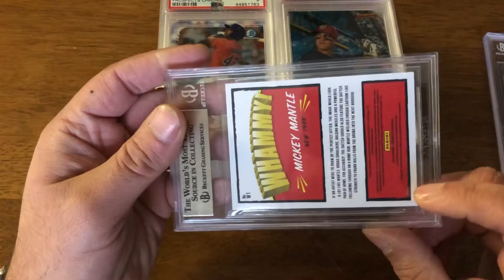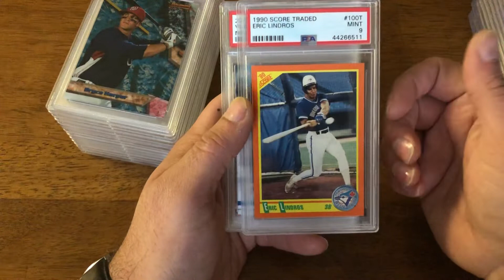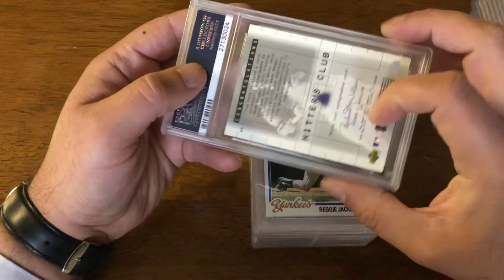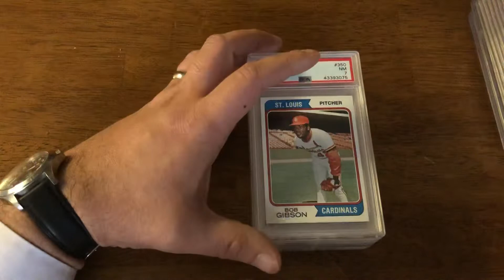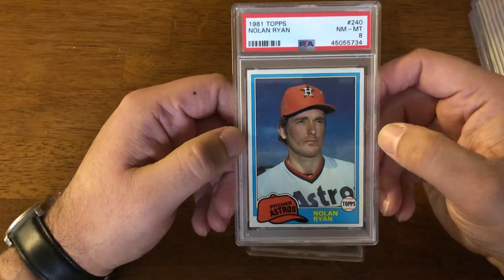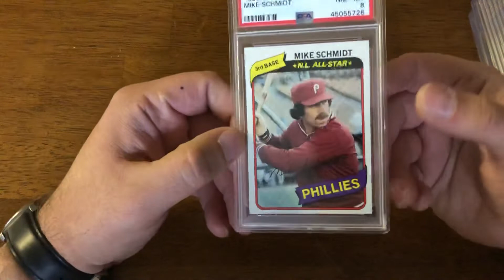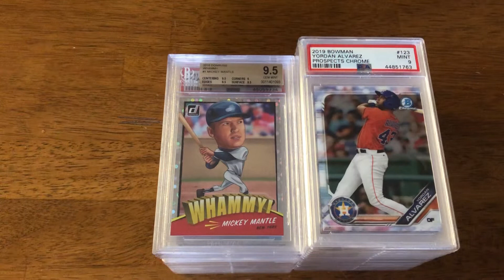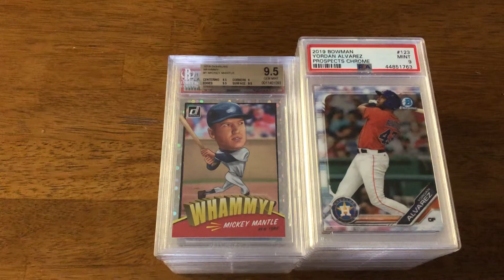(Mostly) Inexpensive Slabs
With the exception of a couple of cards (Gibson rookie and Mantle whammy), all of the slabs in this video were right around $10 each (I will aim to sell them between $10-12 mostly). Great cards to pick up on a budget.